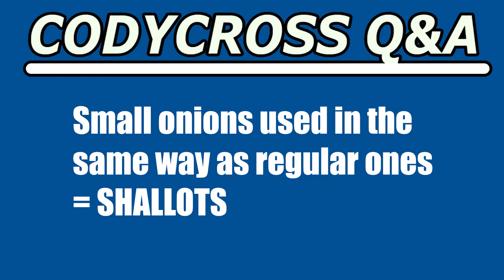Small onions used in the same way as regular ones (CodyCross Crossword Answer)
Small onions used in the same way as regular ones answer